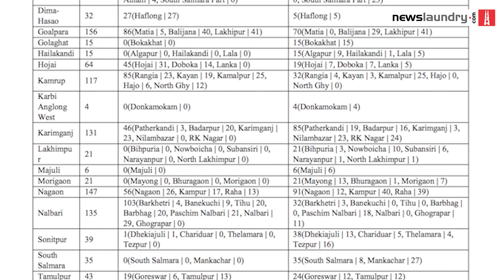Explained: Why does Assam flood every year and what’s the government doing about it? | NL Cheatsheet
Over 120 people have died in Assam this year in floods and rain-related incidents. Since June 21, 32 out of 35 districts have been impacted.

Flooding is an annual issue in the state, resulting in loss of life, livelihood and infrastructure. Why does this happen, and what is the government doing about it?

Watch.